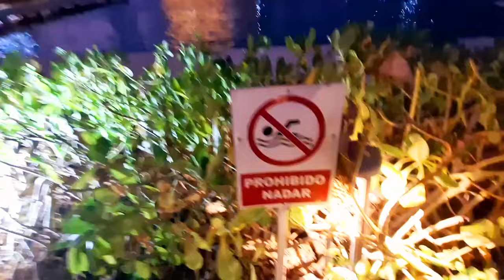Puerto Cancún ⚓️🛟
El Lugar más caro de La Riviera Maya. Un centro comercial enorme con departamentos de lujo, yates y barcos.